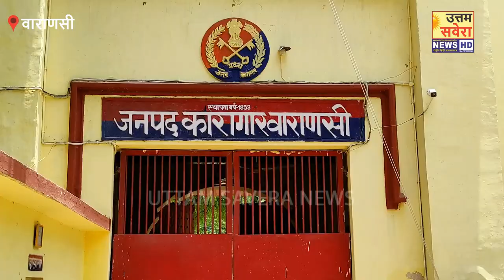ट्रांसपोर्ट नगर, किसानों पर मुकदमा कर उन्हें जेल भेज दिया गया प्रदेश अध्यक्ष अजय राय कांग्रेस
रोहनिया,मोहनसराय में ट्रांसपोर्ट नगर, किसानों पर मुकदमा कर उन्हें जेल भेज दिया गया  प्रदेश प्रांतीय अध्यक्ष अजय राय कांग्रेस
प्रधानमंत्री के संसदीय क्षेत्र वाराणसी के रोहनिया,मोहनसराय में ट्रांसपोर्ट नगर एवं आवासीय योजना के लिए किसानों की उपजाऊ जमीन की जबरन भूमि अधिग्रहण किया जा रहा है। यह पूर्णतया विधि विरुद्ध एवं गलत था।उसी दौरान किसानों पर मुकदमा कर उन्हें जेल भेज दिया गया था आज दिनांक 19 मई को कांग्रेस का प्रतिनिधिमंडल प्रदेश प्रांतीय अध्यक्ष, पूर्व मंत्री अजय राय के नेतृत्व में जिला जेल में बंद किसानों से मुलाकात किया।

उ0प्र0 कांग्रेस कमेटी के प्रदेश प्रांतीय अध्यक्ष, पूर्व मंत्री उ0प्र0 सरकार अजय राय कहा की प्रधानमंत्री के संसदीय क्षेत्र वाराणसी के रोहनिया,मोहनसराय में ट्रांसपोर्ट नगर एवं आवासीय योजना के लिए किसानों की उपजाऊ जमीन की जबरन भूमि अधिग्रहण किया जा रहा था।यह पूर्णतया विधि विरुद्ध एवं गलत था।शासन द्वारा पूर्व में योजना रद्द करने का पत्र जारी किया जा चुका है, इसके बावजूद गुजरात के पूंजीपति कंपनियों को कीमती उपजाऊ जमीन अधिग्रहण करके औने पौने दामों पर देने के लिए लाठी चलाई गई थी कई किसान बुजुर्ग व महिलाएं बुरी तरीके से घायल, घरों में से घसीट घसीट के मारा और गिरफ्तार किया गया था जेल भेजा गया आज हम कांग्रेसजन किसानों से मिले है व उनकी लड़ाई लड़ने का भरोसा दिया गया है।

वीडियो: अशोक पाण्डेय (उत्तम सवेरा न्यूज़, मीडिया प्रभारी, उत्तर प्रदेश)